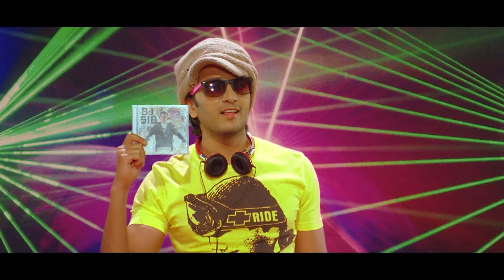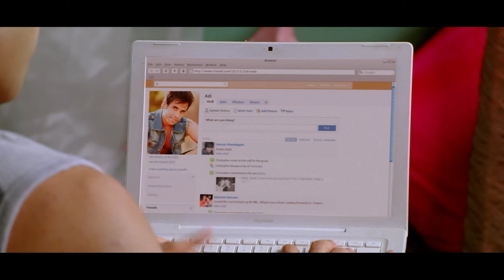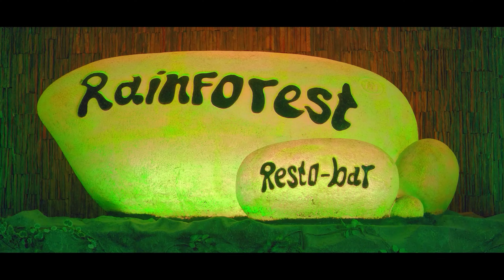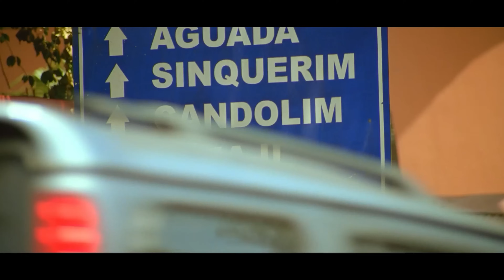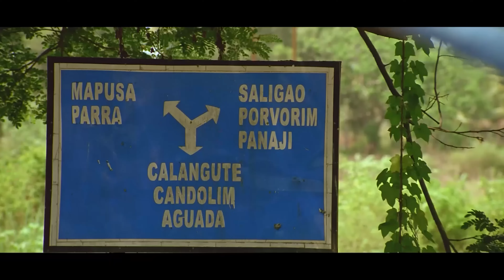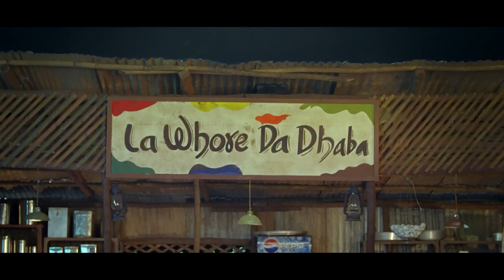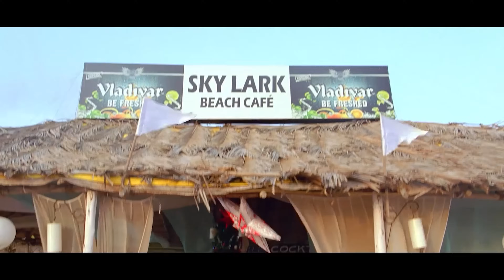Kyaa Super Kool Hain Hum | Hindi Comedy Movie 2023 | Comedy full movie | Bollywood Comedy Movie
Film cast : Tusshar Kapoor, Riteish Deshmukh, Angela Jonsson, Neha Sharma, Sarah Jane Dias, Chunky Pandey, Rohit Shetty, Mahru Sheikh, Kavin Dave
Singer : Vishal Dadlani, Sonu Nigam, Sukhwinder Singh, Daler Mehndi, Riteish Deshmukh, Neeraj Shreedhar, Kailash Kher, Swaroop, Anjjan - Meet Bros
Lyricist : Mayur Puri, Kumaar
Music Director : Sachin, Jigar, Shankar Mahadevan, Ehsaan Noorani, Loy Mendonca, Anjjan - Meet Bros
Film Director : Sachin Yardi
Film Producer : Ekta Kapoor

comedy movie
comedy movies
hindi comedy all movie
kya super kool hain hum full movie
kyaa kool hain hum 2 full movie
kya kool hain hum 2
kya kool hain hum 2 full movie
kyaa kool hain hum 2
hindi movie
neha sharma movies
tusshar kapoor movies
neha sharma
double meaning comedy
kya kool hain hum
comedy movies hindi full
badmash company movie
bhaag johnny full movie